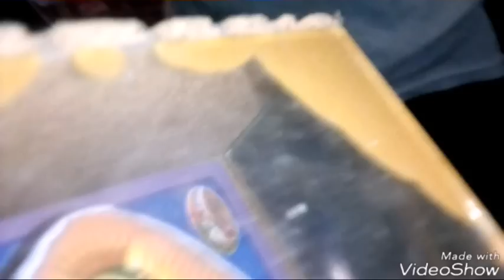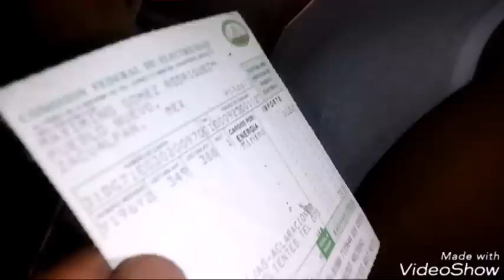CONOCÍ LA CASA DEL BOMBÓN 😱 (BLOG/ VLOG 5)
Hola mis bombones espero estén bien hoy les traigo un blog ojalá lo disfruten mucho

Los quiero milochomil 💕